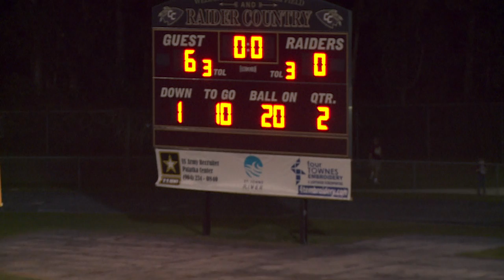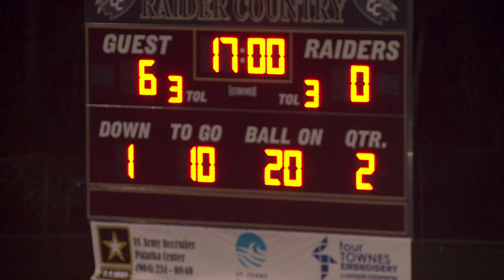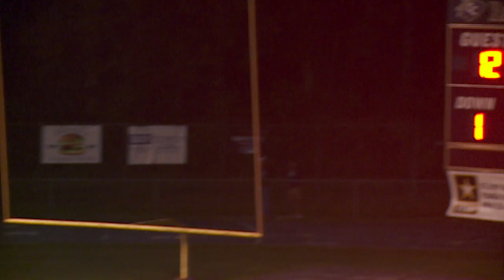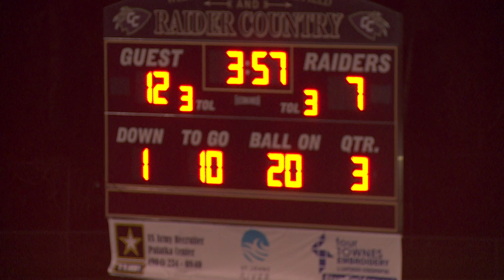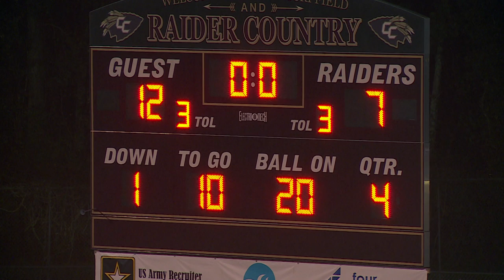Crescent City Jr./Sr. High vs Frostproof High 10-23-15